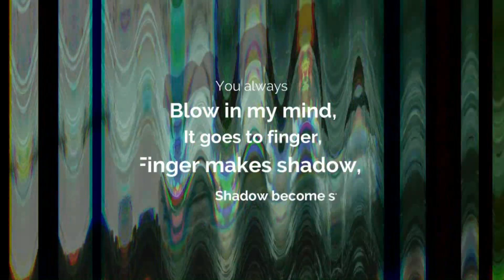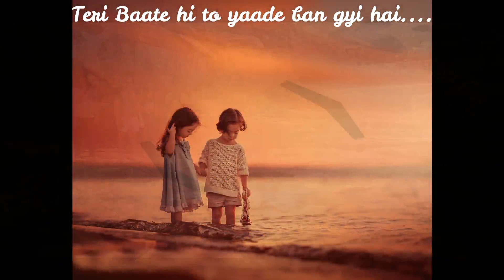Shahar : Likha tha kabhi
हैलो दोस्तों, मै सौरभ।

             यूं तो मुझे इतना कोई खास लिखना नही आता है, लेकिन कभी कभी मन जो उड़ चलता है ख्वाबों की वादियों में, तो मैं भी उड़ चलता हूँ साथ उसके अपनी कलम लेकर। जो देखता है मन मेरा वही लिख लेता हूँ और ऐसे बनते जाते हूँ खट्टे मीठे सपनों के मकान। इसी धुँधले शहर में बसे एक मकान का नाम है - likha tha kabhi😊

         आज की poem है- शहर
 (Use earphones to feel more )

     दोस्तों, हम सबको अपना शहर बहुत प्यारा होता है। हमारा बचपन यही बढ़ा हुआ ओर ढेर सारी यादे बनी। यही हम लोगो ने अपने अपने सपने बुने होते हैं। आज आप और हम जहाँ खड़े है जो भी हम बने हैं, इसी शहर के साथ से और इसी के प्यार से बने हैं। मुझे भी अपने शहर से बहुत प्यार है। आखिर कैसा है मेरा शहर।। आओ आज अपने शहर  की कुछ बात करते हैं

  Don't forget to tap on bell icon✌️